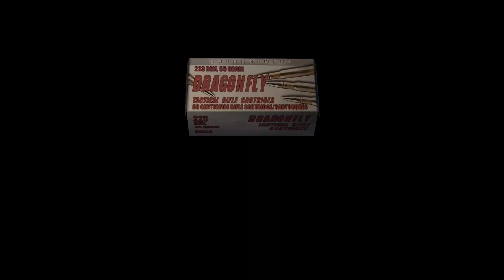Benson & Bailey Play Resident Evil 4 (39)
Once again, once again, Leon is reunited with Ashley. With Plaga eggs inside of them, however, and a horde of Ganado soldiers before them, how will the escape the Island and Saddler's influence? Both Benson and Bailey entirely miss an opportunity to make a reference to Miley Cyrus' "Wrecking Ball"